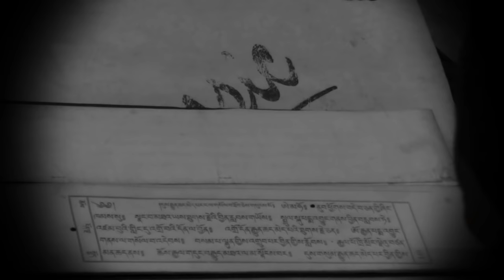NEPAL - PART 4: A PRAYER FOR NEPAL, बौद्धनाथ (Boudhanath)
The Buddhist stupa of Boudhanath in the Kathmandu Valley is one  of the largest stupas in the world. It was partially destroyed by the earthquake which hit Nepal on the 25th, April 2015.